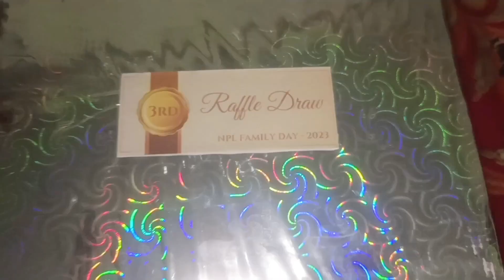পিকনিক এ গিয়ে খেলাধুলায় অংশ নিয়ে কি কি পুরষ্কার পেলাম||ব্লগ_১২৩||What prize did I get at the picnic?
পিকনিক এ গিয়ে খেলাধুলা করে কি কি পুরষ্কার পেলাম সেই ভিডিও টা শেয়ার করলাম||
I went to the picnic and got some prizes for playing sports

🔔বেল আইকন টিতে একটা Click করবেন,  এতে করে আমার ভিডিও এর  Notification পেয়ে যাবেন। 🔔🤝👍

👉Grandsultan hotel Ar part-1 dekte nicher link a click

👉 Grandsultan hotel Ar part-2 dekte nicher link a click